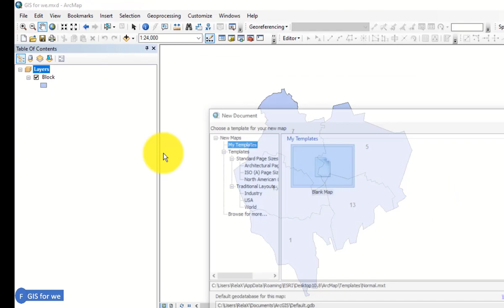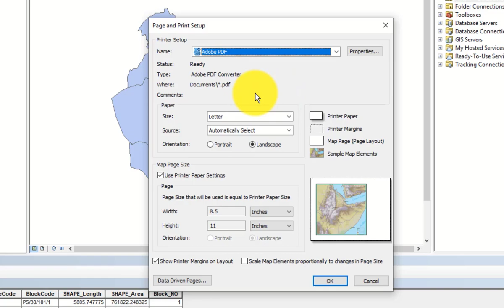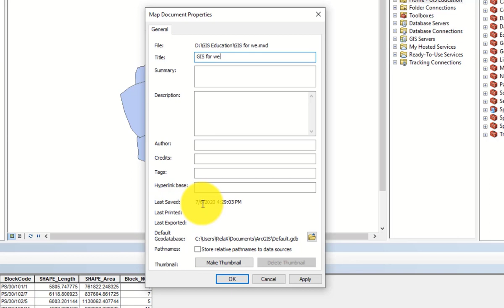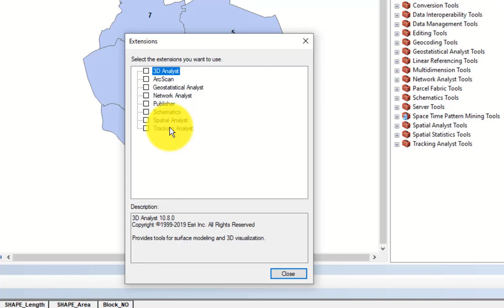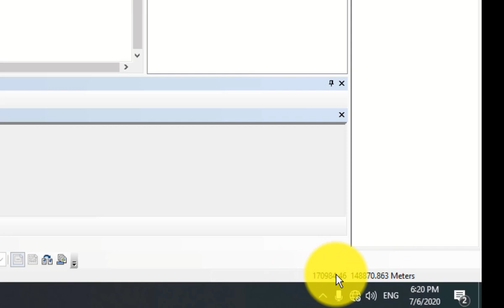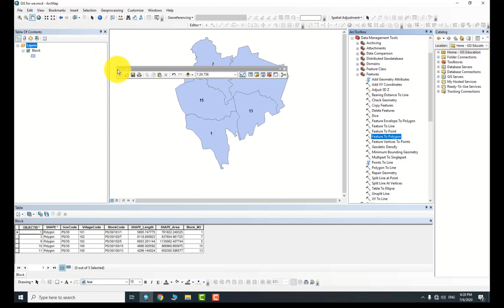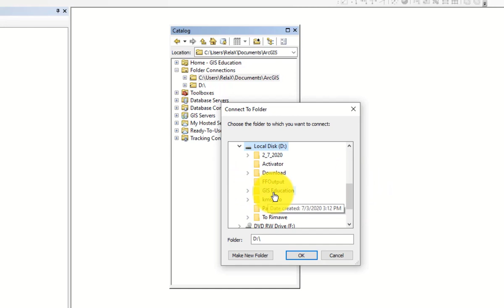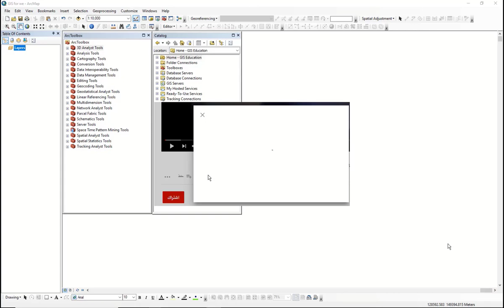1-1 تعرف على واجهة ArcMap ِArcToolbox Catalog تعلم نظم المعلومات الجغرافية (GIS) بثلاثة مراحل ArcGIS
الدورة المجانية لتعلم ArcGIS بثلاثة مراحل.
الدرس الأول من المرحلة الأولى.
تعرف على واجهة برامج ArcGIS ابتدائا من واجهة برنامج ArcMap الى Arctoolbox و Catalog في هذا الدرس.
انت كمستخدم مبتدأ بالـ ArcGIS يمكنك معرفة واكتشاف الواجهه الاساسية بالـ ArcMap و ArcToolbox و Catalog بعد مشاهدتك لهذا الدرس.